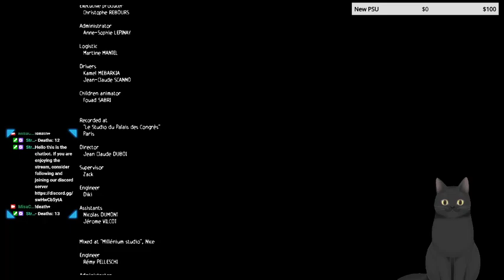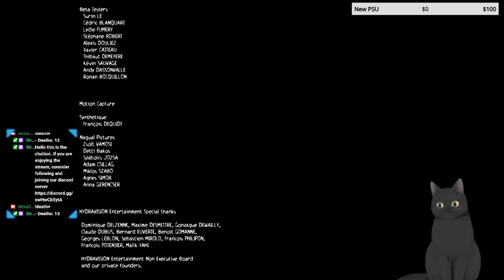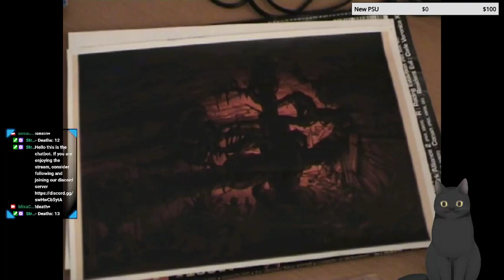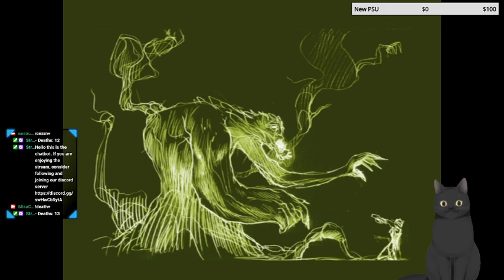Get spooked lol - Obscure First Playthrough Finale